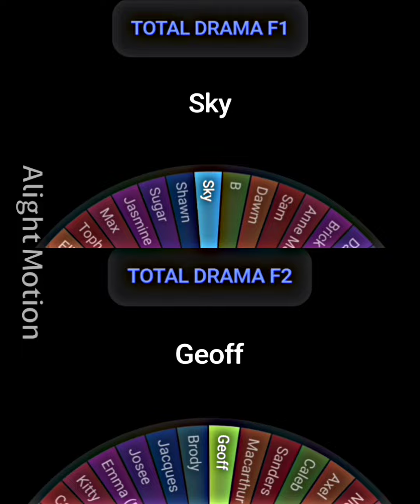TOTAL DRAMA F1 VS TOTAL DRAMA F2 part 7